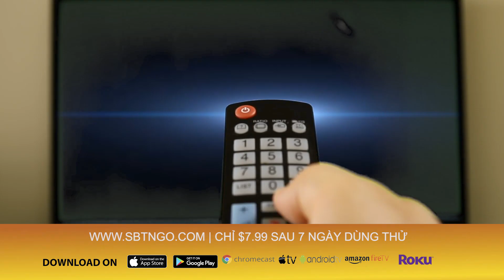SBTN MORING với Đỗ Dzũng & Mai Phi Long | 10/29/2019